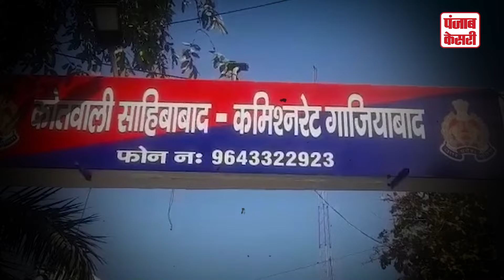Robbery Case : Ghaziabad में लूट की अजीबो गरीब वारदात का हुआ चौंकाने वाला खुलासा | UP News